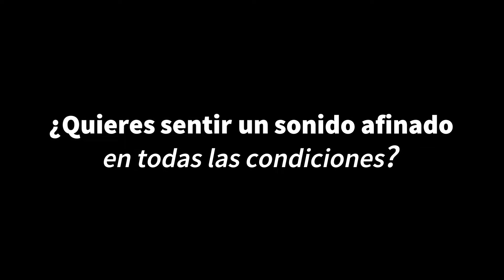2020 LG OLED desarrollado por Procesador a9 Gen3 AI l Sonido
Si desea un sonido afinado todo el tiempo, los televisores LG OLED 2020 son para ti.
El procesador inteligente a9 de tercera generación proporciona un sonido óptimo al reconocer el género de audio e identificar las fuentes de audio, e incluso mezcla el sonido de 2.0 canales con el sonido envolvente virtual 5.1. Ahora puedes experimentar los efectos de sonido envolventes de las películas y la voz del presentador de noticias suena más clara; una vez que la escuches, nunca volverás
Se ha habilitado la compatibilidad con lectores de pantalla.